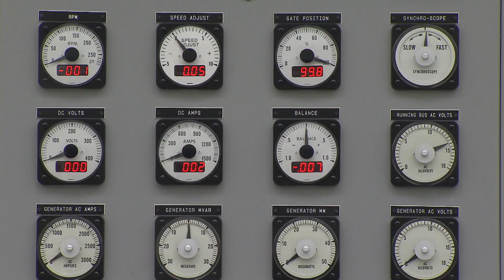Centralia College Hydro-Electricity Class 2017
Now you can be a part of the first and only hydro-electricity class in Washington State at Centralia Colleges Energy Technology Program. The class was developed with the help of partners such as Tacoma Power, Puget Sound Energy, Lewis County Public Utility District, Avista Utility, the International Brotherhood of Electrical Workers, Centralia City Light, and the Center of Excellence For Clean Energy Enroll in the Energy Tech Program at Centralia College And be a part of Washington States ONLY Hydro-electricity class This is your chance to begin working your way toward a new career in the electric utility industry stable employment, high pay and a great work environment. Centralia Colleges Energy Technology Program; check us out. Classes start in the fall quarter.